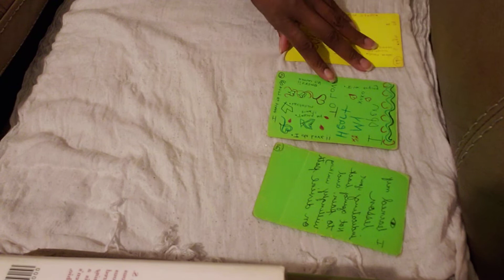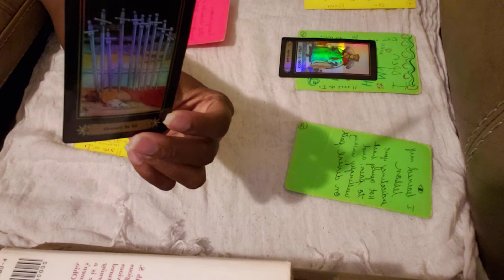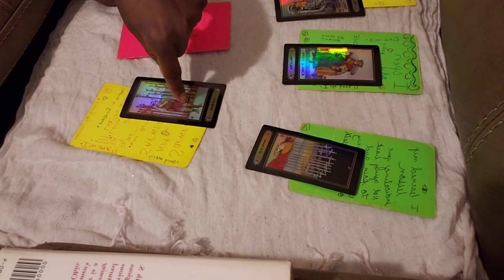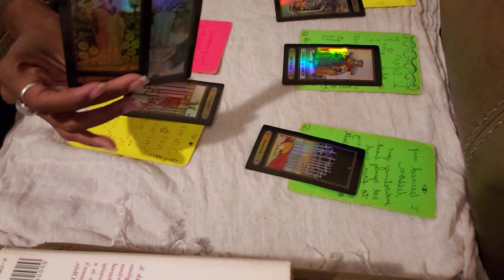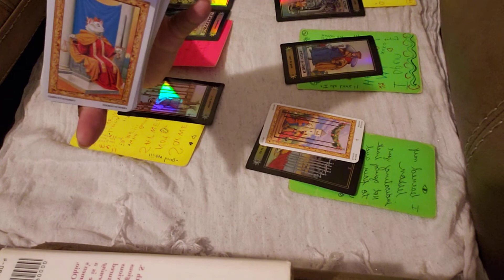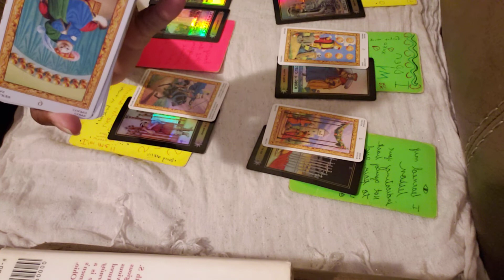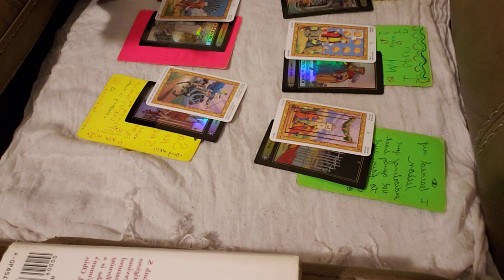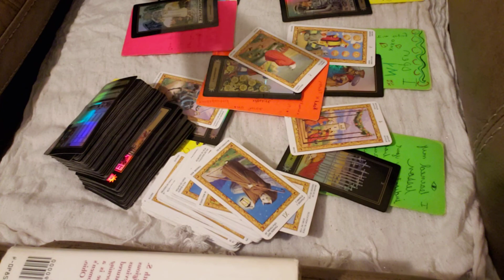Pisces ♓ ‼️✌🏾✋🏾 message from the ancestors. protect your energy✌🏾✋✋🏾 ✨ 🙏 ❤ 💛 🙌 💕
PRICING FOR SPIRITUAL MESSAGE:
    5 mins: $13
10 mins : $23
15 mins : $ 31
20 mins: $39
30 min: $50

I LOVE MY ANCESTORS🧿🧿🧿🧿🧿🧿